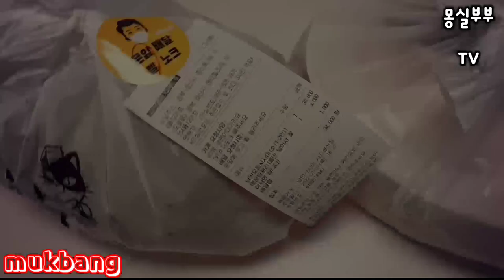퇴근하자마자 술상차리는 몽실부부!! 생선부위별로 공부합시다! 리슨 엔 리핏😆😆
오늘 준비한음식은 낭만사시미라는곳에서 모듬회와 매운탕을 주문했구요. 연어머리와뼈는 리뷰서비스로
보내주셨습니다. 퇴근하자마자 술상차려봤습니다.
오늘도 맛있게 잘먹겠습니다.

I ordered assorted sashimi and spicy fish stew at a place called Romantic Sashimi. Salmon head and bones are a review service
She sent it to me. I set up a drinking table as soon as I got off work.
I'll enjoy the food today.